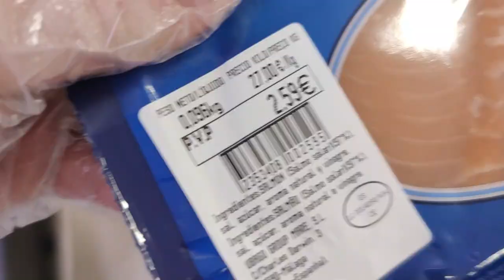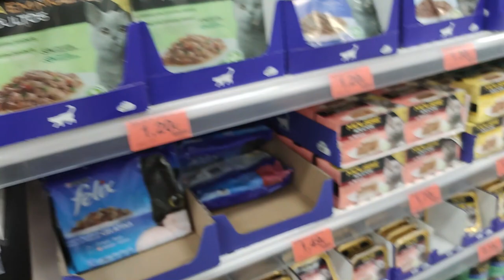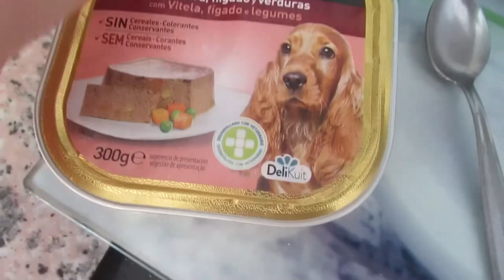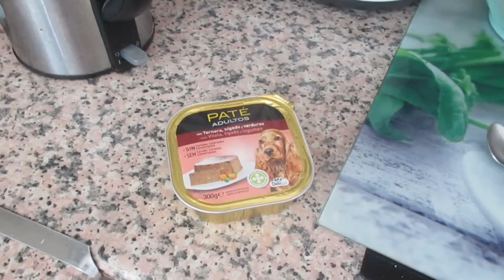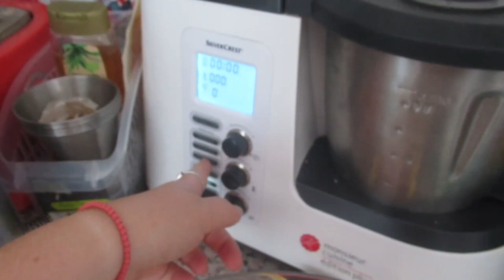Необъяснимая любовь 🥵Кулинарный влог 👩‍🍳ИСПАНИЯ Влог